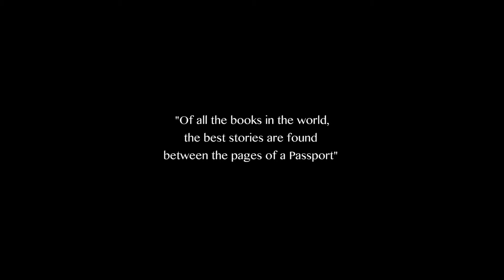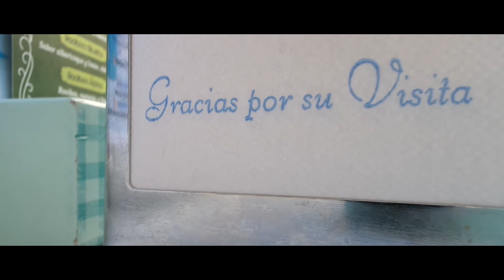🌴 The Visual - Vigo/Spain - Beauty Is My Duty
Hello Guys,

Here is my short Travel film of Vigo that I put together shortly after traveling there a few months back. It is such a beautiful place and I'm so grateful that I got to travel there with my parents to capture some wonderful moments of Vigo for you guys, especially as the weather was so nice.

So here's the final short film of Vigo, Enjoy ♥